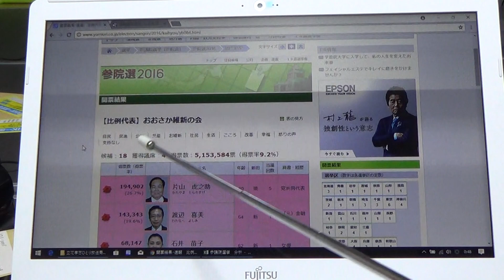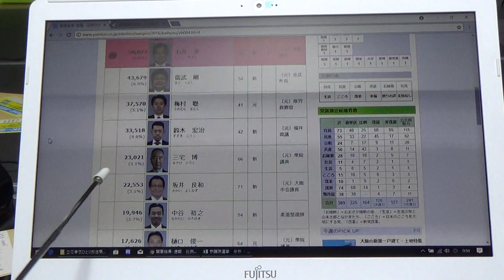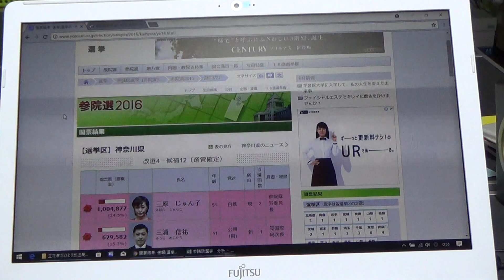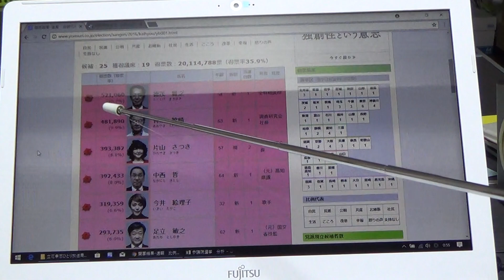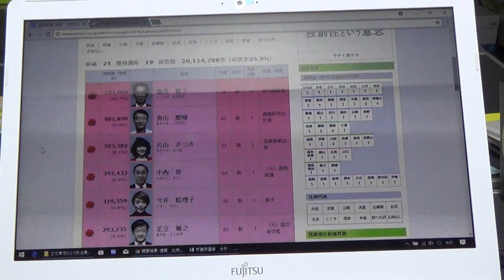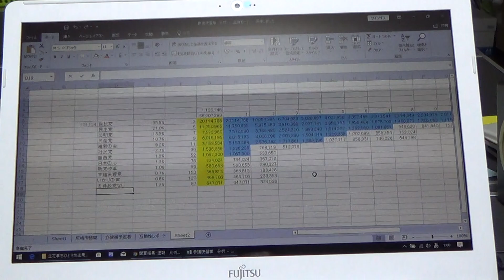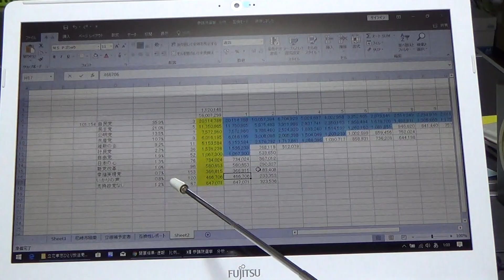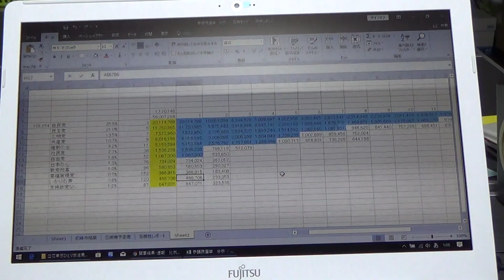②参議院選挙の基礎知識【ＮＨＫから国民を守る党】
只今、松戸市長選挙にＮＨＫから国民を守る党公認【中村典子】が立候補しています。6月10日が投票日です。
6月10日告示・6月17日投票日の立川市議会議員選挙にには、
ＮＨＫから国民を守る党公認として、【横山緑】こと【くぼた学】が立候補する予定です。
ＮＨＫ受信料　ＮＨＫ受信料裁判　受信料　受信料裁判